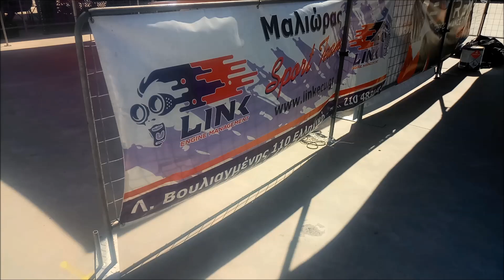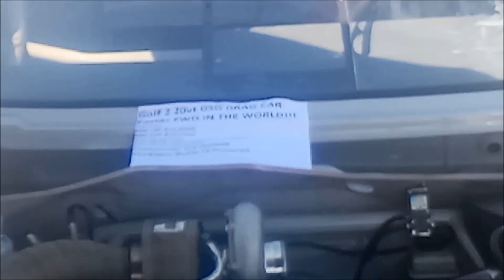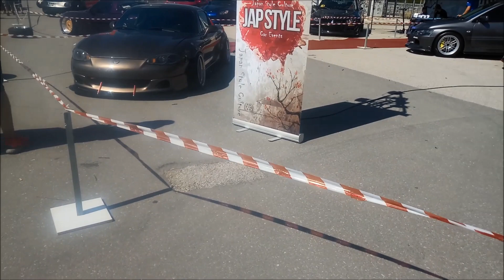The Fastest Audi S3 in the world + a tour around the 2018 Athens Motorsport festival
Take a look around the 2018 Athens Motorsport Festival and specifically the 0-400 tent featuring the fastest Audi S3 Alongside the fastest FWD car in the world .
The festival was also home to some of the fastest cars and bikes in Greece from drift cars to drag racing monsters !